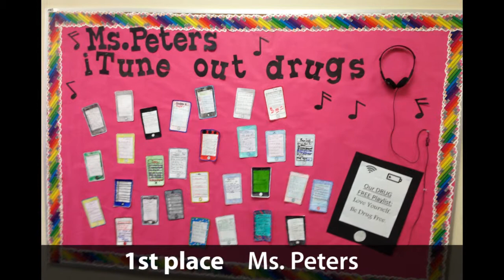SJHS Video Announcements - October 28, 2014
Daily video announcements for Santan JHS in Chandler, Arizona (Tuesday, October 28, 2014)